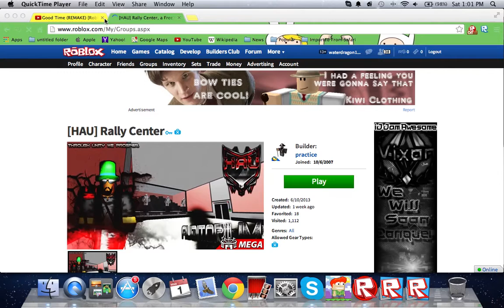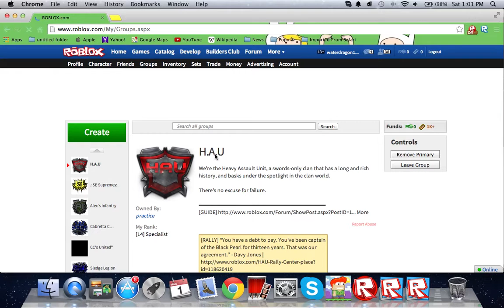RALLY WITH H.A.U.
RALLYING. RALLYING...